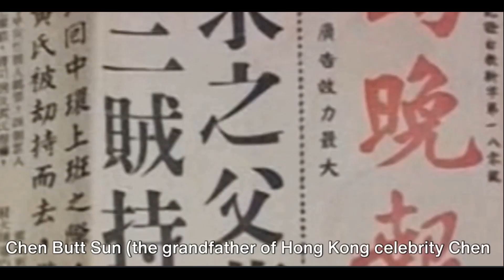《浮雲歲月》 intro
《浮雲歲月》（Floating Clouds and Passing Time）是由曹家道所著的半自傳小說。該書講述了作者從童年到青年時期的成長經歷，以及他在中國大陸、香港和台灣等地的生活。贊揚了該書的文字優美，故事真實感人，深入探討生活，展示了作者豐富的內心世界和獨特風格。書名取自《詩經》的一句詩句，意味著生命猶如飄忽的雲和流轉的歲月，無法重拾。《浮雲歲月》整體反響非常正面，許多讀者稱贊其文
一些讀者還提到書中的某些場景和人物與他們自己過去的經歷 resonated. 此外，這本小說還含有對社會和政治問題的觀察和評論，展示了作者深度思考的廣度和深度。總的來說，《浮雲歲月》被認為是一部值得閱讀的優秀作品。然而，值得注意的是，對文學作品的評價因人而异。一些人可能認爲《浮雲歲月》是一部經典之作，欣賞其中的深刻社會含義和豐富的文學魅力，而其他人則可能感到不那麽熱情，認爲情節和寫作風格沒有什麽特別之處。最好的評價是通過個人閱讀和解讀而形成的評價。